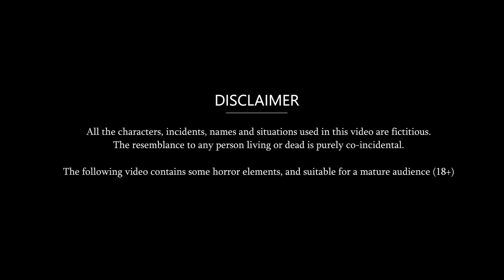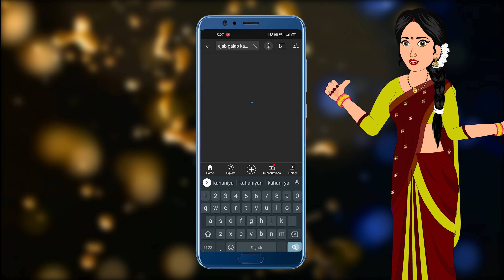Story चेतक स्कूटर वाली Girlfriend :Hindi Kahani | Saas Bahu ki Kahani | Hindi Moral Stories | BestTV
© Ajab-Gajab Kahaniya

Story चेतक स्कूटर वाली Girlfriend :Hindi Kahani | Saas Bahu ki Kahani | Hindi Moral Stories | Best Story TV